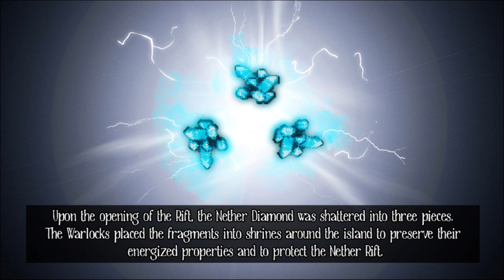Minecraft: Kurast The island - Part 1 - Getting suited up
Welcome to Kurast, an island that is tainted by evil and scared by death. We are Demon Hunters. Upon hearing this myth of a story, we set sail on our airship to Kurast. We must reclaim the diamonds from the shrines, re-unite them at the Alter of Knox, climb the Black Tower and destroy the Nether Rift.

Link to download map -

This link will give you all that you need to play this adventure map, including texture packs.